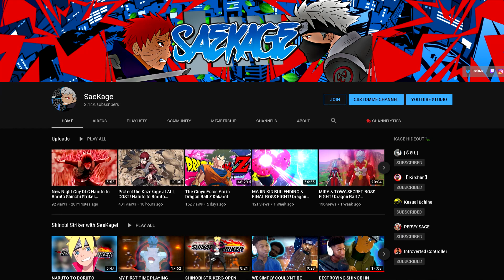New Lightning Release Bullet Naruto to Boruto Shinobi Striker Gameplay!